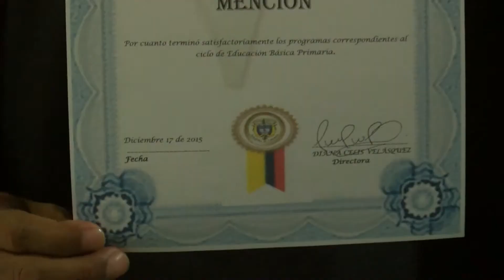Ex habitantes de calle se graduaron tras culminar proceso de resocialización[Noticias]TeleMedellin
Como Orión y Lina, otros 32 ex habitantes de calle lograron consolidar su proceso de resocialización y se reincorporaron a sus familias y la sociedad como seres útiles y productivos.